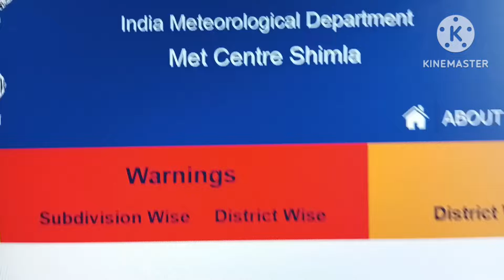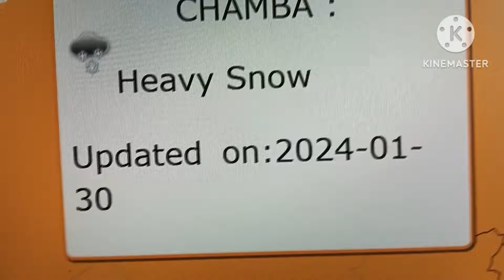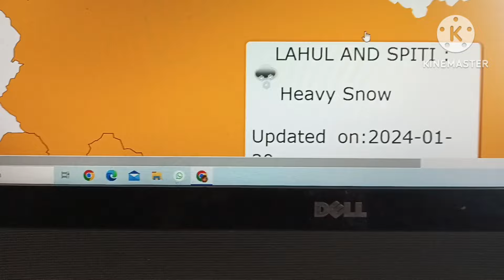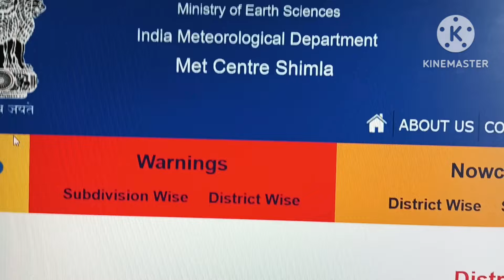हिमाचल में 31 जनवरी1 फरवरी बर्फबारी बारिश